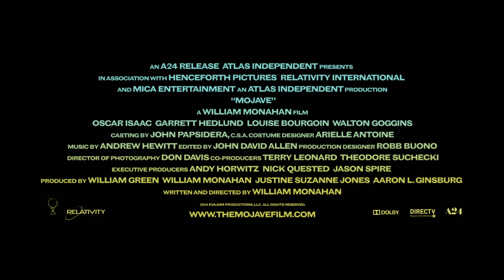Mojave TRAILER 1 (2016) - Oscar Isaac, Mark Wahlberg Thriller HD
Mojave is an American crime thriller film directed and written by William Monahan.